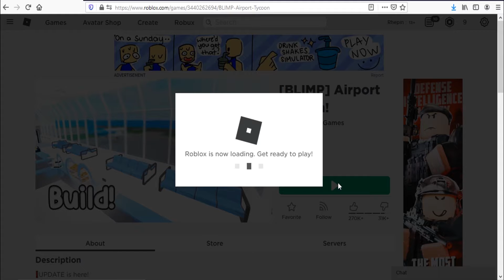Roblox Airport Tycoon! New Code March 2021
New code for cash in Roblox Airport Tycoon.